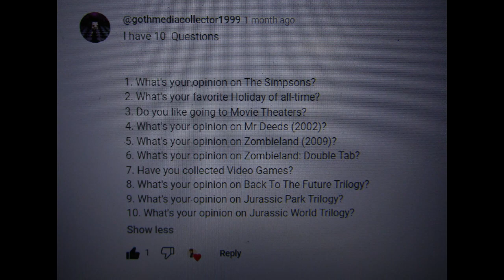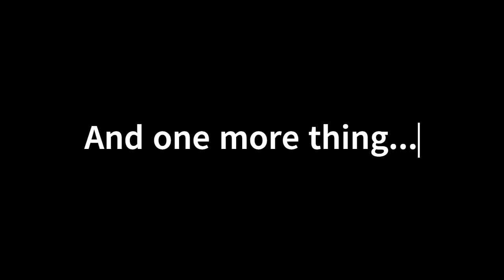Ask Me Anything (Q&A Special) Part Two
Moving right along with the next episode in my Q&A special, I'll be answering a few questions from @gothmediacollector1999 (a.k.a. Michael Rizzo)...